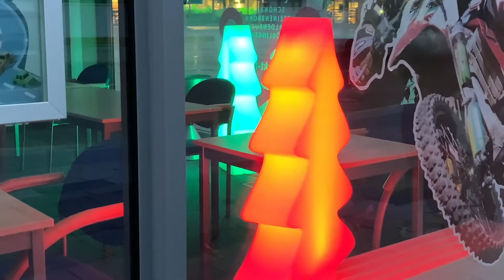MÙA GIÁNG SINH ĐÃ ĐẾN! | Blume - Cuộc sống ở Đức | Vlog 241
Xin chào đại gia đình thân thương! Blume xin mời cả nhà vào xem Clip mùa giáng sinh đã đến! Chói lọi màu đén Noel nhé cả nhà!